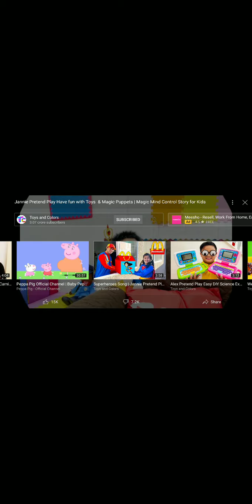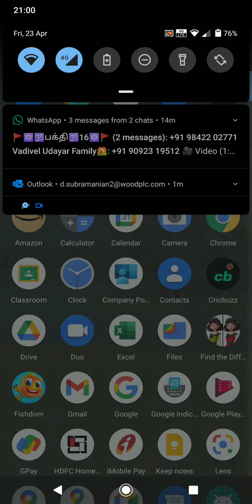Surya,s video toys and colours made for kids ...... Surya